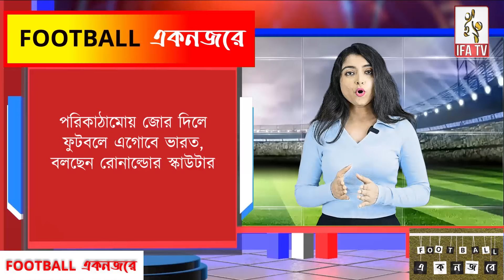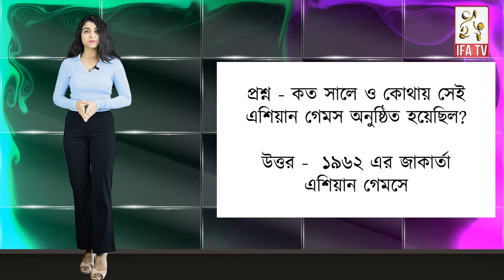ভালো স্কাউটার প্রয়োজন বলছেন ভাস্কো, মহামেডানের পয়েন্ট কাটা, ইস্টবেঙ্গলের নতুন কোচ অস্কার?